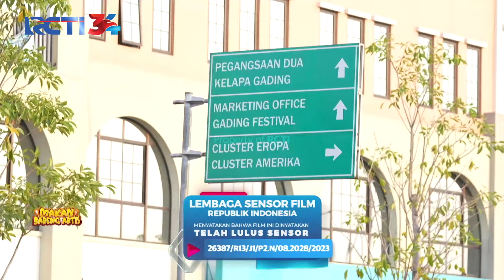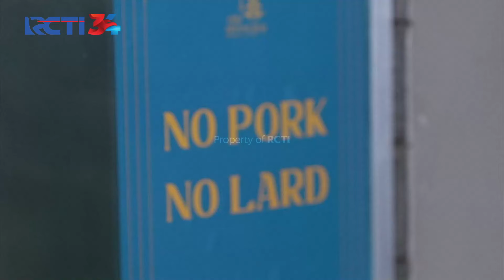BALE BETUTU! Gurihnya Dapet Bangettt! | MAKAN BARENG ARTIS | EPS 9 (1/4)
Mpok Alpa dan Rafael meluncur menuju Old Shanghai untuk cari jajanan dan makanan viral. Mpok dan Rafael langsung cobain makanan Bali di Bale Betutu. Menu yang pertama mereka cobain adalah Ayum Betutu dan Sate Lilit khas Bali. Waduhhh wangi ayam kampungnya berasa banget!!!

MAKAN BARENG ARTIS:
Mengulik serta menjelajah jajanan pinggir jalan dan legendaris bareng artis-artis ternama tanah air.